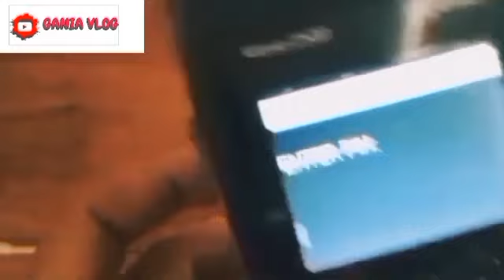INFO SALUR BLT MRP 600 RIBU HARI INI BONUS KPM PKH BPNT KAMIS INI DIA KABAR NYA SEGERA SIMAK YA